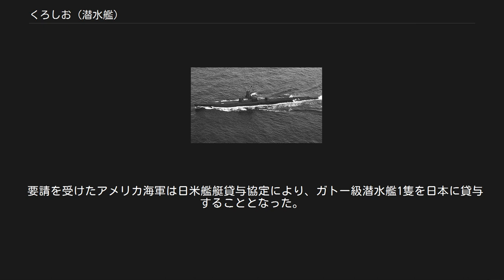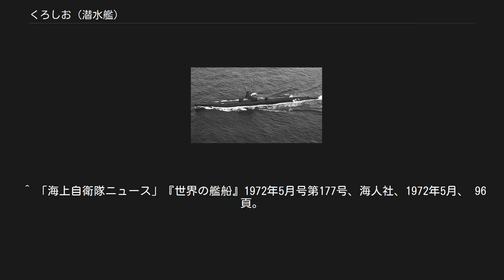くろしお (潜水艦)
くろしお（ローマ字表記: JDS Kuroshio、SS-501, YAC-18）は、日本海上自衛隊の通常動力型潜水艦。
アメリカ合衆国からの貸与艦で、元ガトー級潜水艦ミンゴ (USS Mingo, SS-261)。
海上自衛隊が運用した潜水艦の中では唯一の外国艦であった。
艦名は黒潮から由来し、この名を受け継いだ日本の艦艇としては、旧海軍の陽炎型駆逐艦「黒潮」に続き2代目にあたる。
 米海軍「ミンゴ（Mingo）」当時の姿 1954年に海上自衛隊が発足すると、第二次世界大戦の教訓を元に、シーレーンの保護、とりわけ対潜作戦を重視して整備されていった。
発足当初、対潜訓練はアメリカ海軍の潜水艦を派遣してもらう形で行われていたが、次第に自前の訓練艦の必要性が高まり、潜水艦の貸与をアメリカに強く要請した。
 要請を受けたアメリカ海軍は日米艦艇貸与協定により、ガトー級潜水艦1隻を日本に貸与することとなった。
1954年12月、潜水艦の受領及び回航のための訓練派遣隊が編成された。
派遣隊員は旧海軍の潜水艦乗員を中心に選抜され渡米し、アメリカ軍による教育及び訓練を受けた。
貸与されることとなったミンゴは1943年に竣工、対日戦に活躍したのち1953年以降、メア・アイランド海軍造船所にモスボールされていたが1955年5月20日に再就役した。
同年8月15日、サンディエゴ米海軍基地においてミンゴの引渡式が行われ、米海軍籍を離れ日本側に引き渡され「くろしお」と命名された。
「くろしお」は同日付で横須賀地方隊に編入された。
1ヶ月半の訓練を受けた後、日本に向けて出航したが、航海中も毎日訓練を行うなどその熱心さに乗艦していたアメリカ軍関係者も驚いたという。
「くろしお」は、同年10月24日、横須賀に入港した。
 「くろしお」はモスボール艦の貸与だったため、ガピー改装はもとよりシュノーケルすら装備されていなかったが「おやしお」が就役するまで1隻で対潜訓練の目標、潜水艦の乗員の教育・訓練に活躍した。
 1956年3月31日、自衛艦隊に直轄艦として編入。
 1958年6月、新三菱重工神戸造船所（現・三菱重工業神戸造船所）で艦橋構造物の改正工事を行い、艦橋前部のシガレットデッキを廃止して艦橋を大型化した。
これが本艦のトレードマークとなった。
 1962年5月1日、呉地方隊に編入。
同年8月1日、呉地方隊隷下に第1潜水隊が新編され、編入された。
 1965年2月1日、自衛艦隊隷下に第1潜水隊群及びその隷下の第2潜水隊が新編され「おやしお」とともに編入された。
 1966年3月31日、保管船（YAC-18）に区分変更。
保管船となるまで海上自衛隊初めての潜水艦として対潜訓練の目標及び潜水艦要員養成並びに教務協力などに従事した。
 1970年8月15日、「くろしお」は除籍されアメリカに返還された。
アメリカに返還後もしばらく呉に係留されたままであったが、佐世保市のスクラップ業者に売却され1972年2月、佐世保市白岳町に運ばれ同地で解体された。
 「くろしお」から得た技術はその後の潜水艦開発に生かされた。
 『潜水艦イ-57降伏せず』『太平洋の翼』など、60年代の戦争映画にも、旧海軍の潜水艦役で数多く"出演"している。
また小沢さとるの漫画・サブマリン707に登場する主役潜水艦の「SS-707うずしお」のモデルになる。
 ^ 「海上自衛隊ニュース」『世界の艦船』1972年5月号第177号、海人社、1972年5月、 96頁。